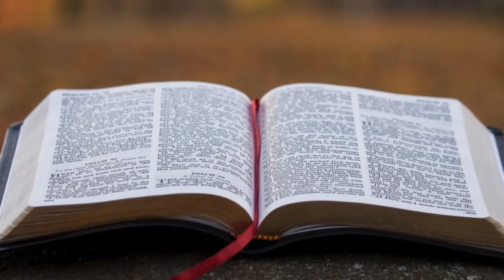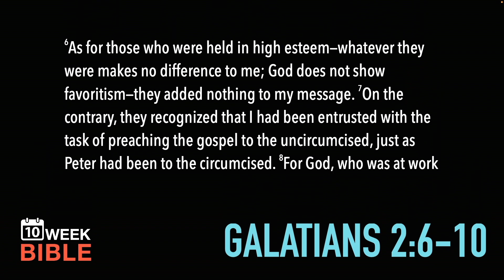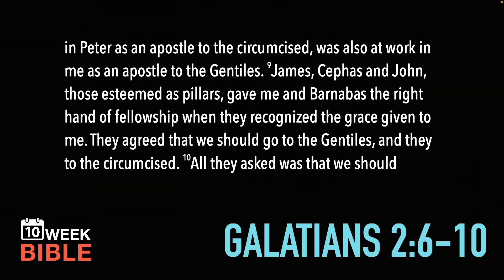To the Gentiles | Galatians 2:6-10 | Week 2 Day 2 Study of Galatians & Colossians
Galatians is one of the most popular Bible studies in history because Paul waxes philosophical, but at the same time it’s one of his most clear and concise letters. Paul doesn’t mince words and he gives one of the clearest view of our freedom from sin and the gospel message in his letter to the dear children of the faith in what we now know as central Turkey.

A much more positive and aspirational book, Colossians is Paul’s letter to another church in modern-day Turkey. He shares with them the hope of the good news of Jesus and warns them to stay far away from the trappings of sin. This is a great way to round out our study—with the great hope of the gospel.

LINKS